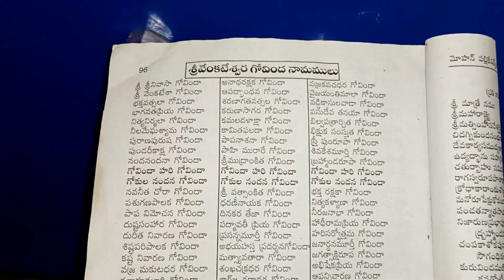మా ఇంట్లో తొలి ఏకాదశి పండుగ పూజ మరియు వంట..../Ekadashi Pooja &Vanta